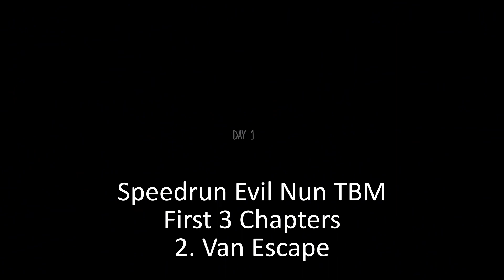Evil Nun TBM - Speedrun in Normal Mode with a funny Bug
Today, we complete the Early Access Version in Evil Nun TBM in under 60 Minutes in Normal Mode. However, a Bug occurred where Sister Madeline spawned right in front of me and caught me. I have no idea why this happened.